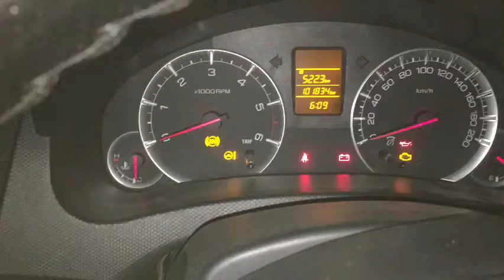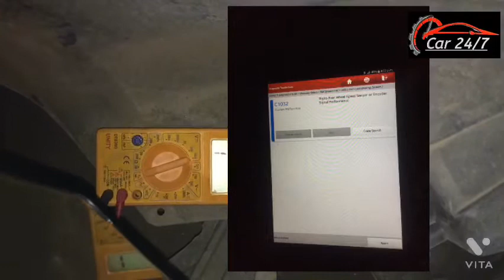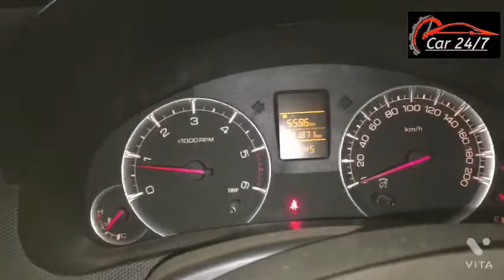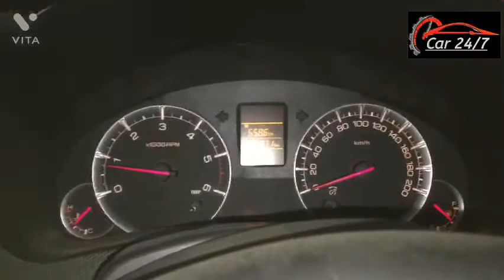how to abs problem maruti Suzuki Swift dzire abs problem solve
How to resolve ABS problems from swift dizare by using simple techniques